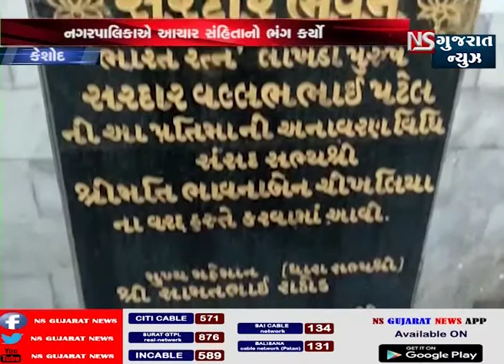કેશોદ નગરપાલિકાએ આચાર સહિતનો કર્યો ભંગ || NS GUJARAT NEWS